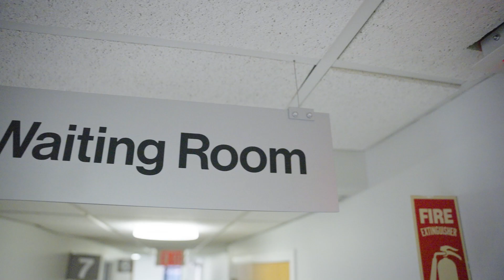Specialized Care for Complex Pregnancies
Maternal-Fetal Medicine patient has life-saving heart procedure and goes on to successfully deliver a healthy baby.